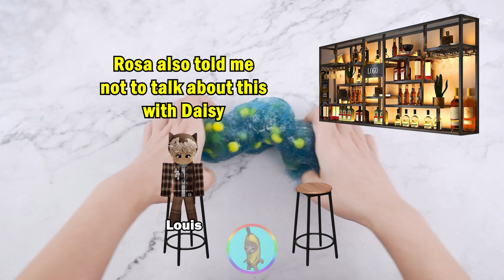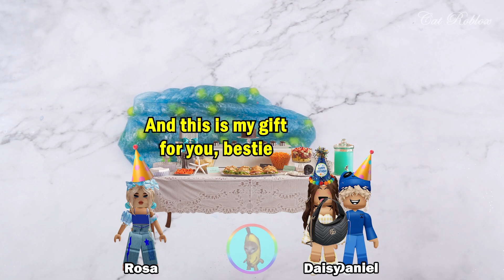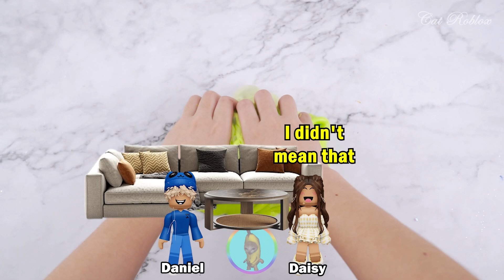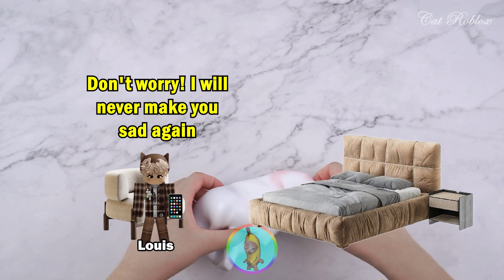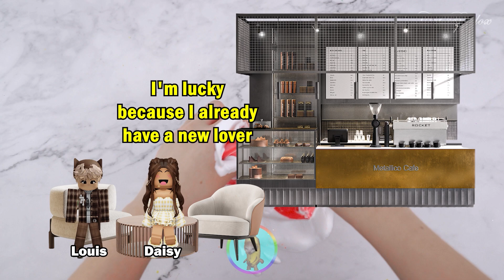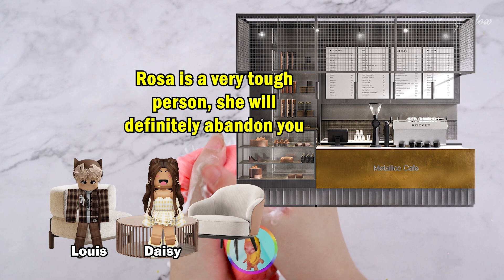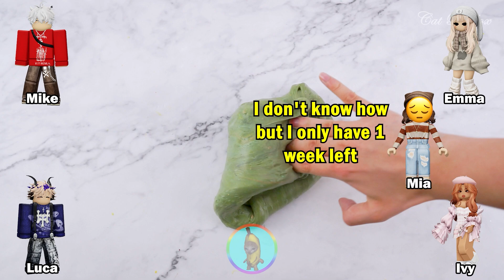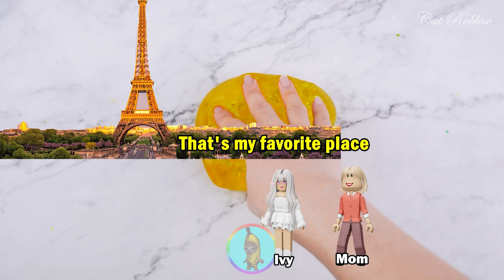Relaxing Slime Storytime Roblox | My girlfriend is still trying to get back with her ex